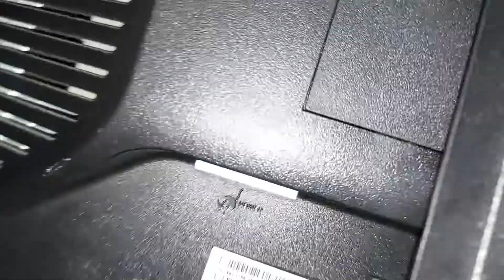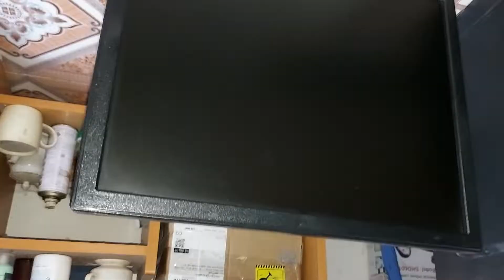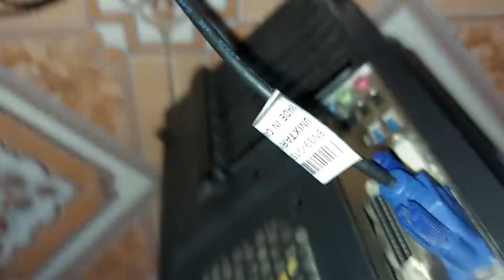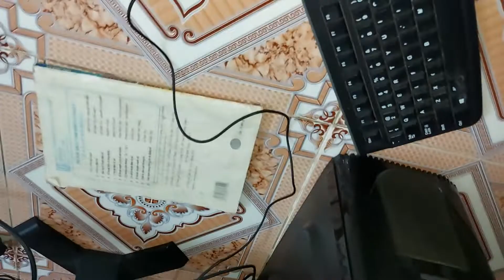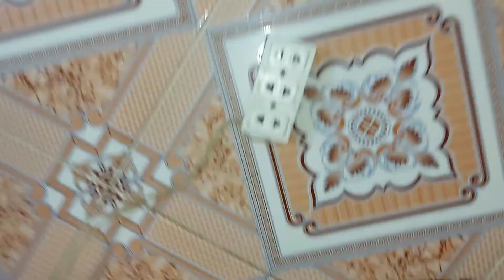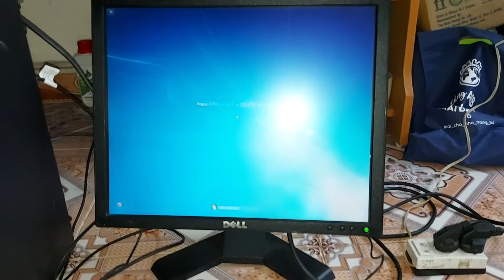Cách lắp giáp các bộ phận của một cái máy tính để bàn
cách lắp giáp các bộ phận của một cái máy tính để bàn thành một cỗ máy hoàn chỉnh đơn giản nhất